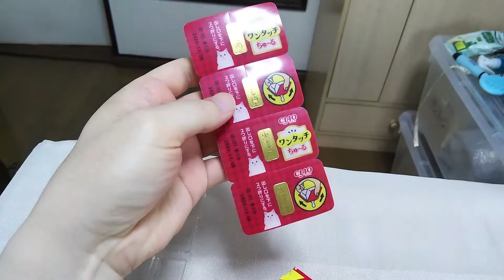【神ちゅ～る】ワンタッチちゅ～るを色んな与え方をして猫と楽しむ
☆猫紹介(introduction)
名前(name) カーラ (carla)
品種(breed) アメリカンショートヘア (American Shorthair)
毛色(hair)　 レッドタビー (red tabby)
誕生(birth)　 2013/3/26